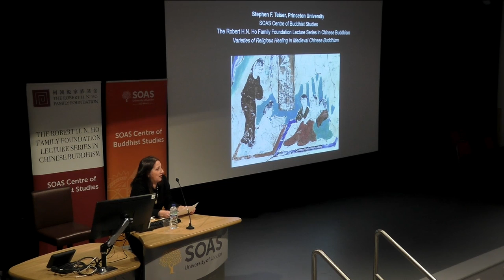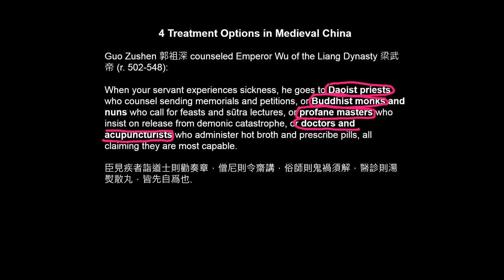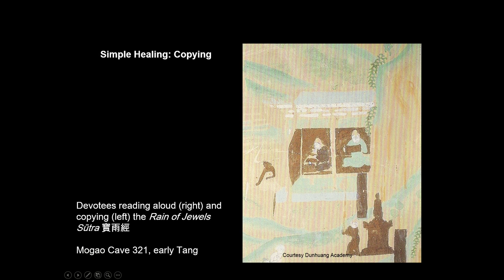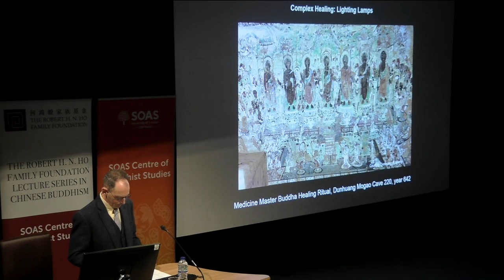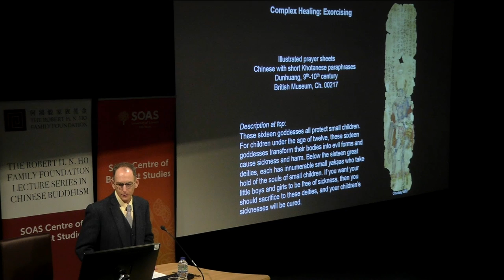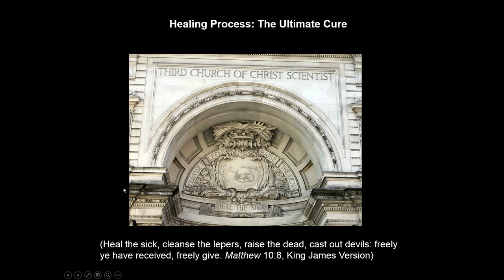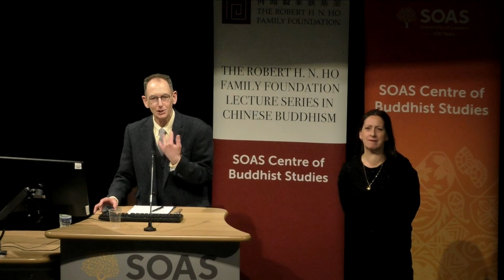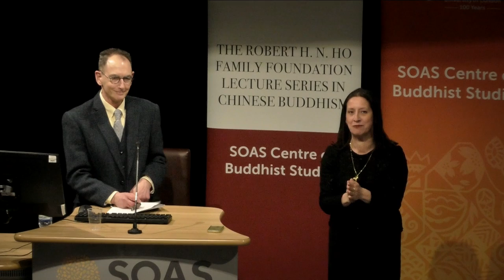Varieties of Religious Healing in Medieval Chinese Buddhism | SOAS University of London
Varieties of Religious Healing in Medieval Chinese Buddhism was a lecture given by Prof Stephen F. Teiser (Princeton University) at the Centre of Buddhist Studies, SOAS University of London on 8 March 2019.

For about two thousand years, people from all walks of life in China have taken recourse to different therapies when they fall sick. Depending on individual fortune and local care facilities, they might seek help from a doctor practicing acupuncture and moxibustion or prescribing herbal cures, an exorcist, a Daoist priest, or a Buddhist monk—or all of them in succession. This lecture surveys the range of healing methods offered by Buddhist monks between roughly the fourth and tenth centuries.Drawing on evidence from paintings, sūtras, liturgies, talismans, manuscripts, and other archaeological remains, the talk explores the technologies employed in Buddhist forms of healing. Techniques ranged from relatively humble acts of donation to more extensive projects of copying scriptures, chanting spells, confessing one’s faults, commissioning the making of images, sponsoring lamp-lighting ceremonies, making seals or ingesting talismans, or engaging the services of an exorcist. The lecture highlights the logics of these various practices and reflects on the process of healing in Chinese Buddhism.

Bio
Stephen F. Teiser is D.T. Suzuki Professor in Buddhist Studies in the Department of Religion and Director of the interdepartmental Program in East Asian Studies at Princeton University. He is interested in the intersections between Buddhism and Chinese social life. He studies canonical texts, handwritten manuscripts, images, and temple complexes across the Buddhist world. His recent books include Reinventing the Wheel: Paintings of Rebirth in Medieval Buddhist Temples (University of Washington Press, 2006), which was awarded the Prix Stanislas Julien by the Académie des Inscriptions et Belles Lettres, Institut de France, and a volume co-edited with Morten Schlütter, Readings of the Platform Sūtra (Columbia University Press, 2012). His Yili yu fojiao yanjiu 儀禮與佛教研究 (Ritual and the Study of Buddhism) is forthcoming from Sanlian chubanshe (2019).

Organiser: SOAS Centre of Buddhist Studies